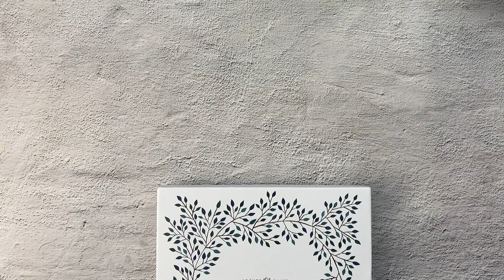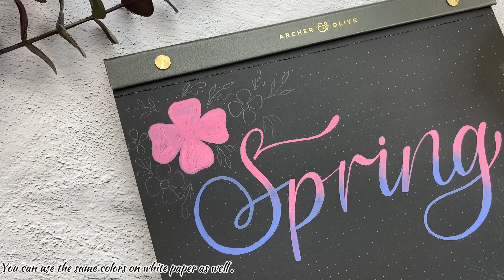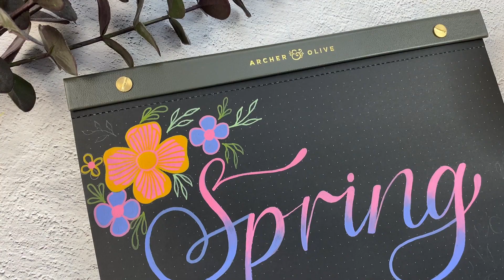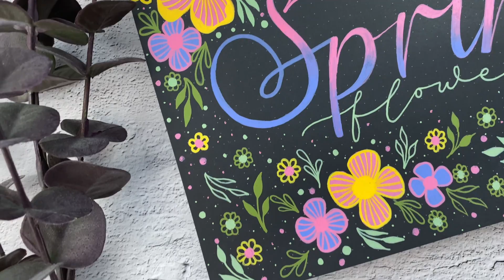Blended Lettering Tutorial For Beginners | Acrylograph Pens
As the southern hemisphere comes into Spring, Naina is sharing her blended lettering tutorial with the archer and olive acrylograph pens. She will give tips for faux calligraphy with normal pen, how to create blended lettering, and give inspiration for your archer and olive blackout journal. The acrylograph pens are lovely opaque on black paper journal, allowing you to still do modern calligraphy in your blackout notebook. We hope you enjoy and learn how to do calligraphy and paint pen lettering!
🔔 TURN ON NOTIFICATIONS for more videos from us!